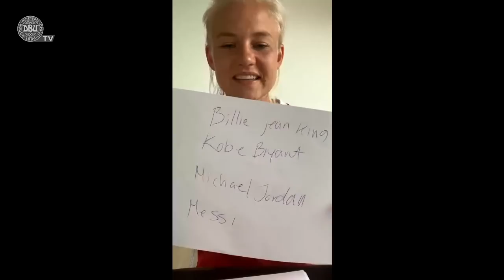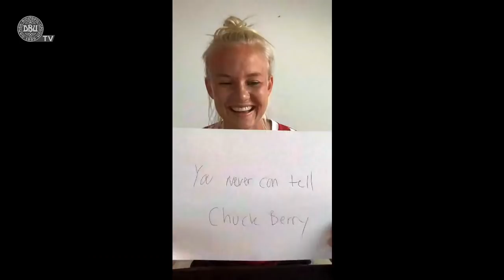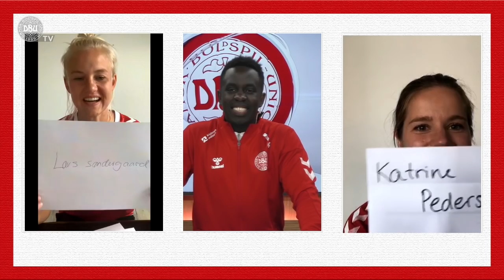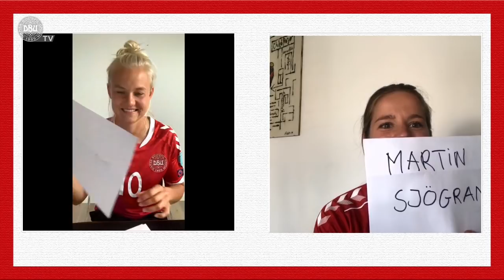Melvin quizzer med Pernille Harder og Sofie Junge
Hvilken sang lader Pernille Harder op med, når hun skal spille kamp? Og hvilken tv-serie er Sofie Junges favorit? 🤔

Der bliver gættet på livet løs, når Melvin Kakooza quizzer med Harder og Junge 😁